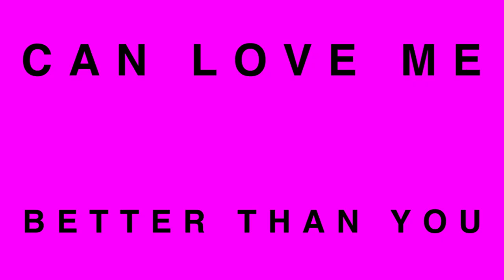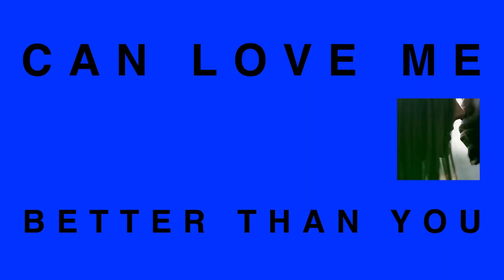Dillon Francis & Shift K3Y - Love Me Better ft Marc E. Bassy (Official Audio)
'Happy Machine' is out now!

Follow Marc E. Bassy